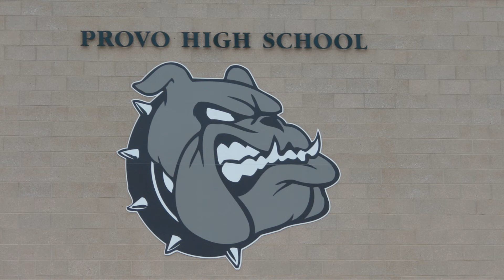English Bulldog top 10 Interesting facts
They’re noisy, stinky, and some would say that they’re so ugly they’re cute- it’s the British Bulldog.

English Bulldogs are a well-known companion animal, made easily recognizable by their muscular bodies and short faces.

British Bulldogs have long been seen as a symbol of British culture, particularly during WW2.

English Bulldogs make excellent family pets and get on well with every member of the family.

However, potential owners should be aware of the various health complications found in the breed, most of which are associated with their squished noses.

Here are the  English Bulldog top 10 facts that will open your eyes a little about this wildly popular breed.